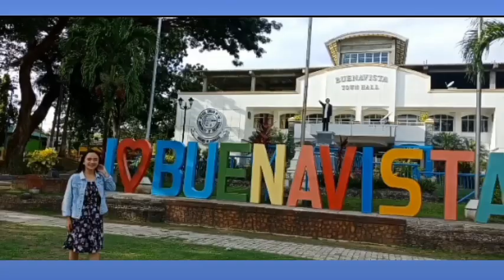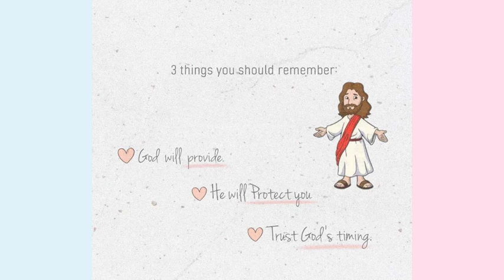REACTING TO MY OLDEST TO NEWEST SUMMER GALA PICTURES| ARAT NA! HAHAHA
Hi mga ka oneder! Konting throwback muna tayo. HAHAHAHAHA. Seat back and relax. Keepsafe tayong lahat. Lovelove